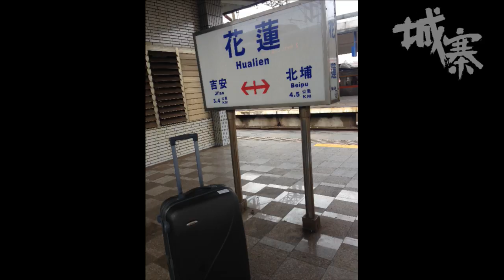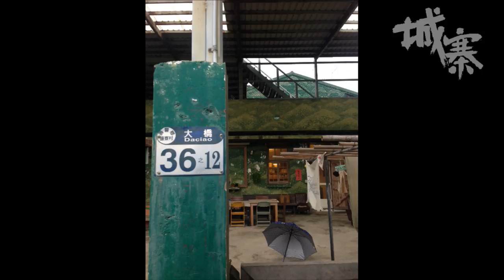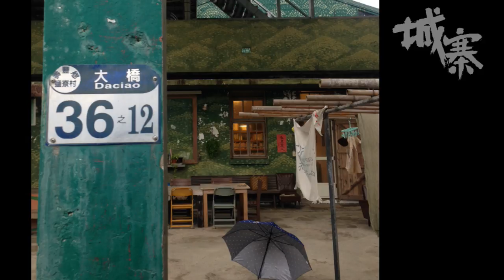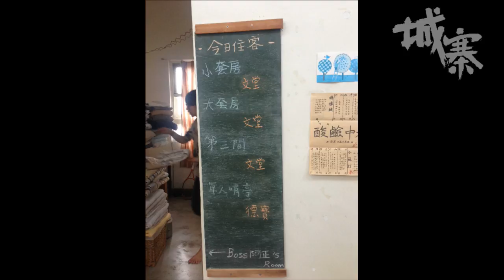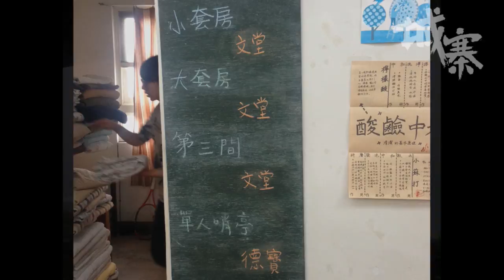世外桃園 — 花東 - 05/08/17 「孖寶遊世界」2/3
「孖寶遊世界」

主持：德寶
嘉賓：Eddy sir

題目：《世外桃園 — 花東》

逢星期六 7:00 ~ 8:00 pm